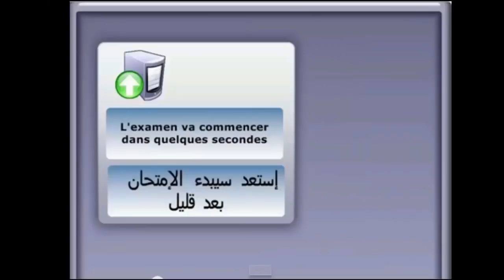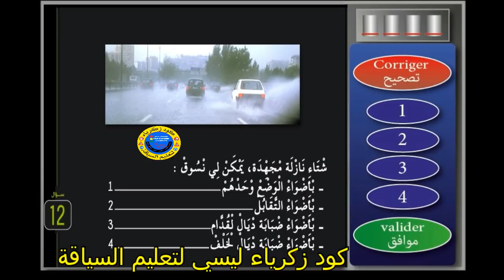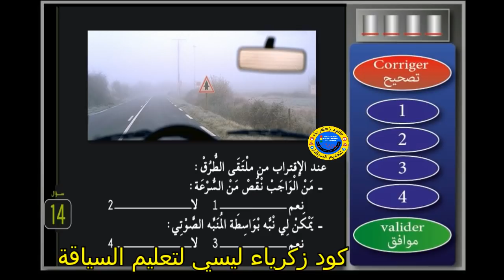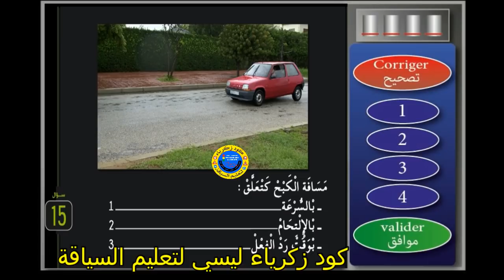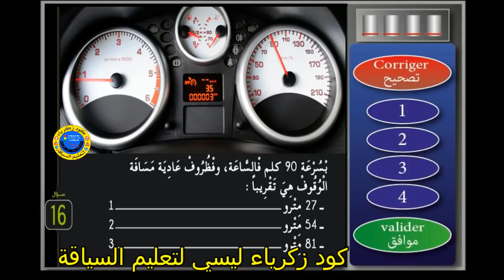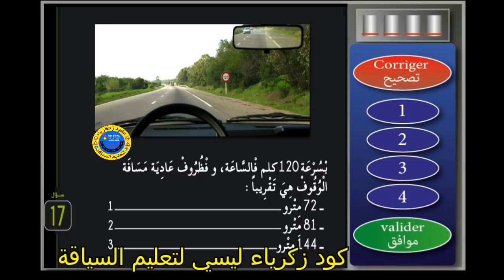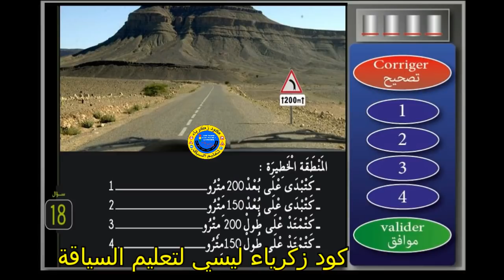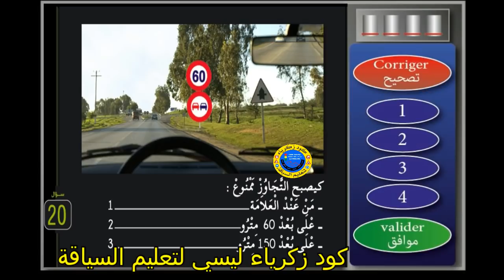🟢 تعلم السياقة 🚘 سلسلة 2️⃣1️⃣ جزء 2️⃣ من الامتحان النظري 🖥 لرخصة السياقة 🇲🇦 صنف 🅱️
تعلم السياقة   سلسلة 21 جزء 2 من الامتحان النظري لرخصة السياقة صنف ب

🟥 جميع السلاسل الموجودة في الامتحان النظري 🖥 PDF لتعليم السياقة 🚘

🟩 الإمتحانات النظرية الموجودة في الإمتحان 🖥 نفس الصور و الأسئلة🟢

🟪 جميع اسئلة المحاور ✅ 🚘 🖥 🇲🇦

🟦 جميع أسئلة الأسبقيات و الملتقيات 🚘 التي تطرح يوم الامتحان 🖥

🟦 جميع أسئلة التشوير الطرقي 🚘 التي تطرح يوم الامتحان🖥

🟦 جميع اسئلة العربة 🚘 التي تطرح يوم الامتحان 🖥

🟦 جميع أسئلة الرؤيا و الاضائة 🚘 التي تطرح يوم الامتحان 🖥

🟦 جميع أسئلة حوادث و اسعافات 🚘 التي تطرح يوم الامتحان 🖥

🟦 جميع أسئلة التجاوز و التقابل 🚘 التي تطرح يوم الامتحان 🖥

🟦 جميع أسئلة الوقوف و التوقف 🚘 التي تطرح يوم الامتحان 🖥

🟦 جميع اسئلة السائق 🚘 التي تطرح يوم الامتحان 🖥

🟦 جميع أسئلة الميكانيك 🚘 التي تطرح يوم الامتحان 🖥

🟦 جميع اسئلة مفاهيم تطبيقية 🚘 التي تطرح يوم الامتحان 🖥

🟦 جميع أسئلة قواعد السير 🚘 التي تطرح يوم الامتحان 🖥

🟧 جميع اسئلة الامتحان 🖥 في فيديو واحد 🔶️

قناة كود زكرياء لتعليم السياقة النظرية و التطبيقية من مدرب حاصل على رخصة مدرب تعليم السياقة جميع الأصناف من وزارة التجهيز و النقل و اللوجيستيك.

برامج تعليم السياقة telecharger code de la route maroc